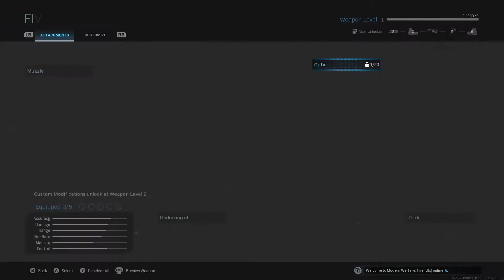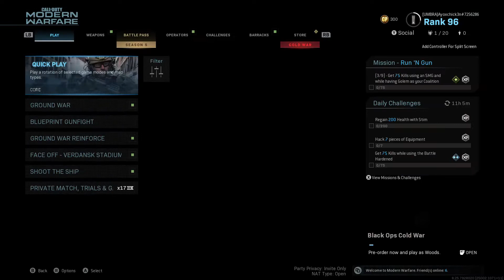Call Of Duty: Modern Warfare Season 5 Multiplayer New FINN LMG Gameplay ( No Commentary )